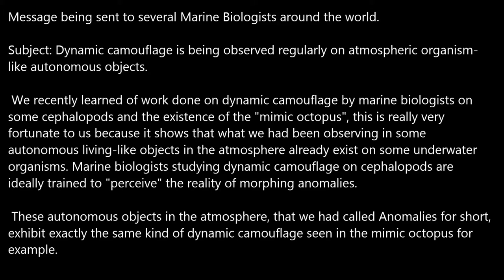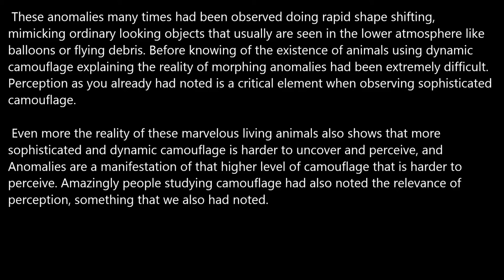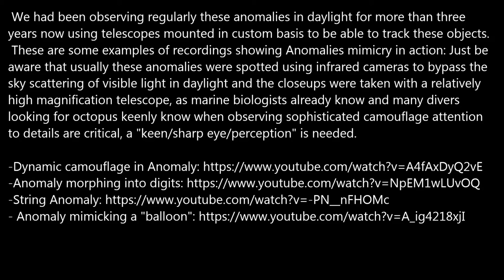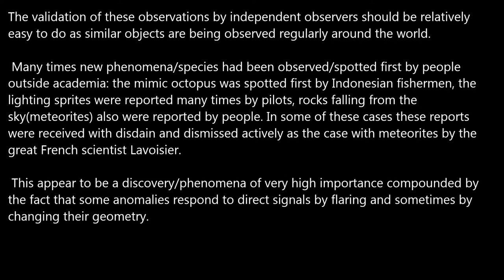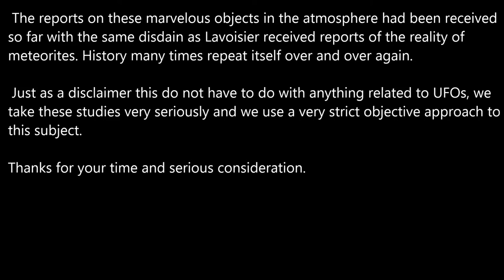Message to Marine Biologists.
Message being sent to several Marine Biologists around the world.

Subject: Dynamic camouflage is being observed regularly on atmospheric organism-
like autonomous objects.

 We recently learned of work done on dynamic camouflage by marine biologists on
some cephalopods and the existence of the "mimic octopus", this is really very
fortunate to us because it shows that what we had been observing in some
autonomous living-like objects in the atmosphere already exist on some underwater
organisms. Marine biologists studying dynamic camouflage on cephalopods are
ideally trained to "perceive" the reality of morphing anomalies.

 These autonomous objects in the atmosphere, that we had called Anomalies for short,
exhibit exactly the same kind of dynamic camouflage seen in the mimic octopus for
example.

These anomalies many times had been observed doing rapid shape shifting,
mimicking ordinary looking objects that usually are seen in the lower atmosphere like
balloons or flying debris. Before knowing of the existence of animals using dynamic
camouflage explaining the reality of morphing anomalies had been extremely difficult.
Perception as you already had noted is a critical element when observing sophisticated
camouflage.

 Even more the reality of these marvelous living animals also shows that more
sophisticated and dynamic camouflage is harder to uncover and perceive, and
Anomalies are a manifestation of that higher level of camouflage that is harder to
perceive. Amazingly people studying camouflage had also noted the relevance of
perception, something that we also had noted.

 We had been observing regularly these anomalies in daylight for more than three
years now using telescopes mounted in custom basis to be able to track these objects.
 These are some examples of recordings showing Anomalies mimicry in action: Just be
aware that usually these anomalies were spotted using infrared cameras to bypass the
sky scattering of visible light in daylight and the closeups were taken with a relatively
high magnification telescope, as marine biologists already know and many divers
looking for octopus keenly know when observing sophisticated camouflage attention
to details are critical, a "keen/sharp eye/perception" is needed.

The validation of these observations by independent observers should be relatively
easy to do as similar objects are being observed regularly around the world.

 Many times new phenomena/species had been observed/spotted first by people
outside academia: the mimic octopus was spotted first by Indonesian fishermen, the
lighting sprites were reported many times by pilots, rocks falling from the
sky(meteorites) also were reported by people. In some of these cases these reports
were received with disdain and dismissed actively as the case with meteorites by the
great French scientist Lavoisier.

 This appear to be a discovery/phenomena of very high importance compounded by
the fact that some anomalies respond to direct signals by flaring and sometimes by
changing their geometry.

The reports on these marvelous objects in the atmosphere had been received
so far with the same disdain as Lavoisier received reports of the reality of
meteorites. History many times repeat itself over and over again.

 Just as a disclaimer this do not have to do with anything related to UFOs, we
take these studies very seriously and we use a very strict objective approach to
this subject.

Thanks for your time and serious consideration.